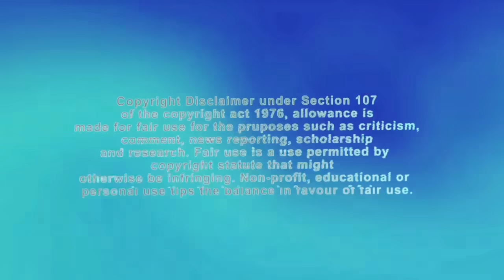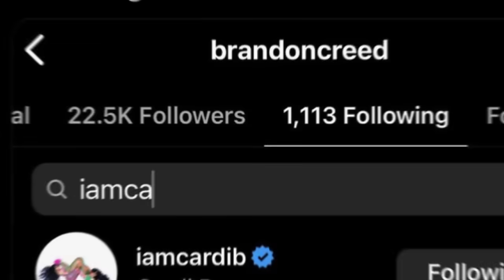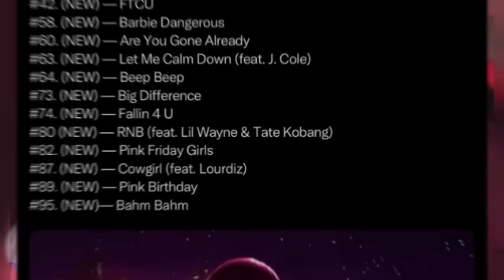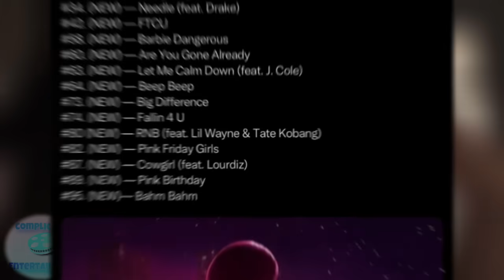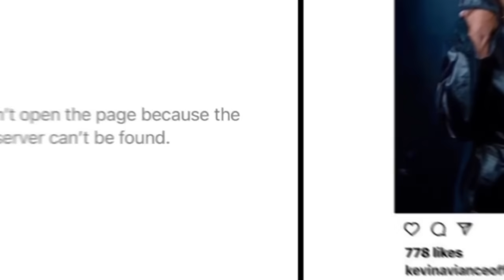Nicki SENDS A FLOOD ON BBHOT100! JT FALLS ON STAGE! Cardi WANT ARIANA!Latto CHARITY! SZA COMING ASAP